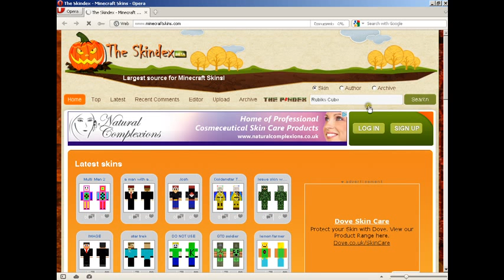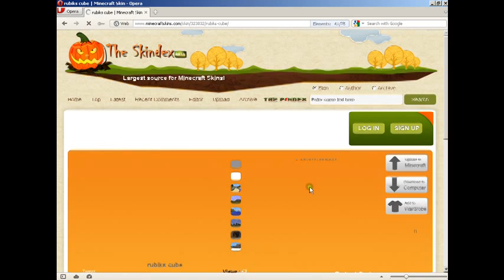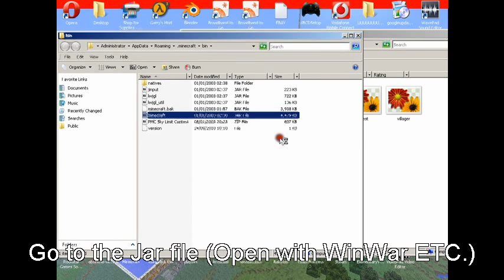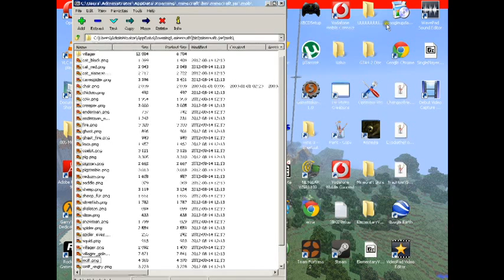How To Change Your Minecraft Skin (CRACKED)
This will show you how to get a minecraft skin cracked :)